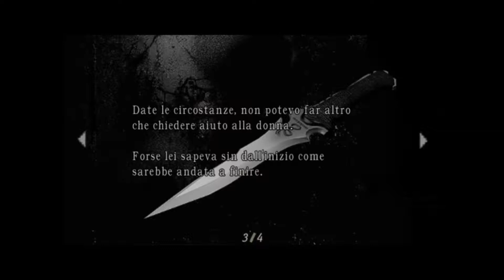Resident Evil 4 Gameplay Walkthrough ITA ~ Parte 18 ~ Combattimento con Krauser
Guida al completamento di Resident Evil 4 in modalità facile.